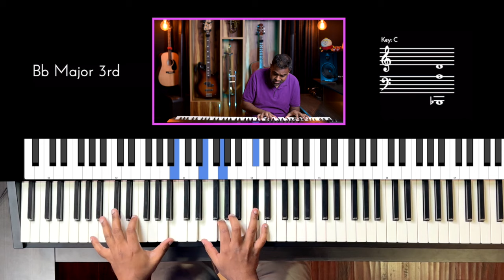Riff #3112 - Jason Zac